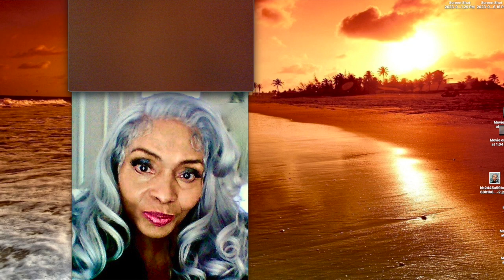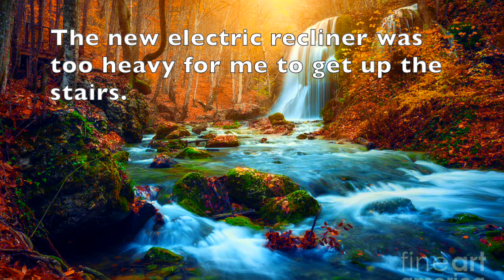You have SUPERNATURAL Protection! Provision! Power! You have a FRIEND!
ASK! Don't put limits on FAITH! ❤️ Please prayerfully consider a DONATION to this ministry channel thru this ❤️ Thank you for your support.  Another video link: "SHINE! * Don't DIM YOUR LIGHT to BLEND IN with Their DARKNESS! * STAND Out!"
My hottest V I D E O S ! :